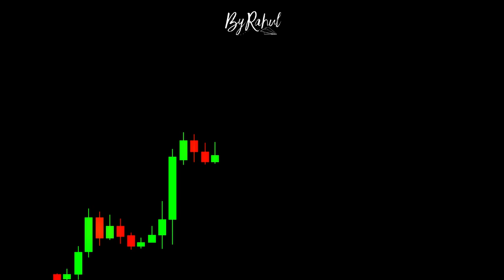Flag and Pole Pattern ChartPatterns Candlestick | Stock | Market | Forex | crypto | Trading | New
Links

-ByRahul